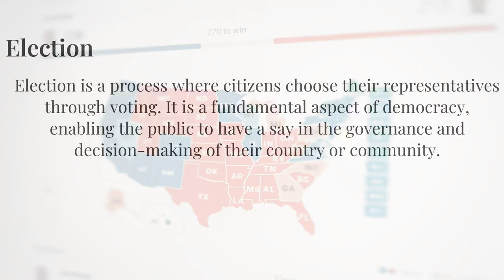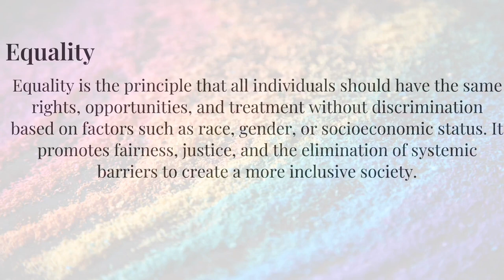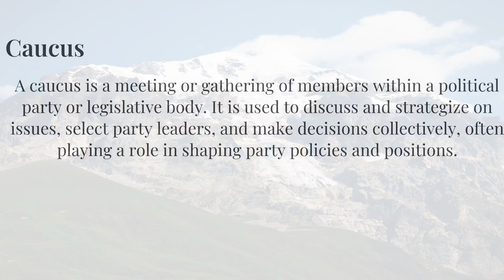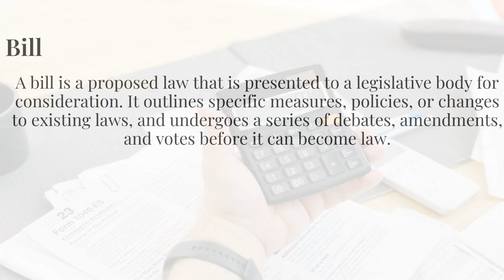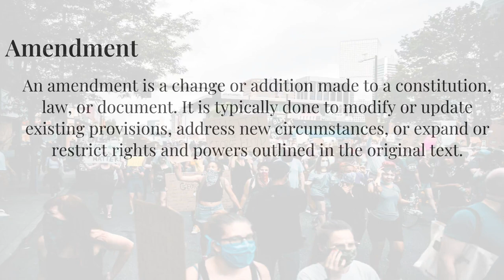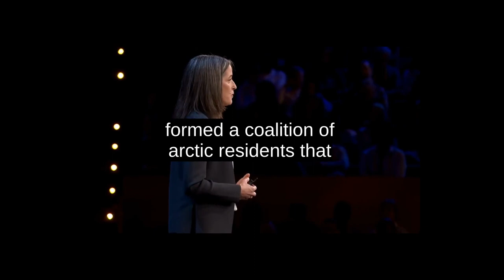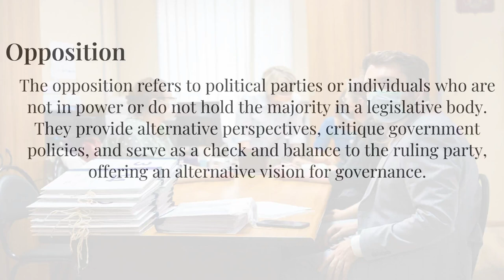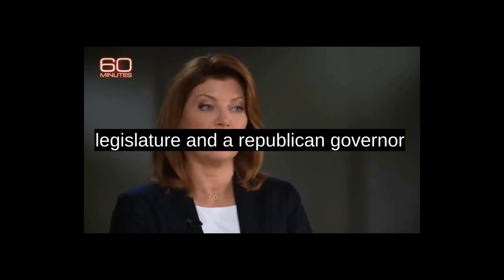36 Commonly used political words in CNN, FOX News, learn how to pronounce with Native Speaker